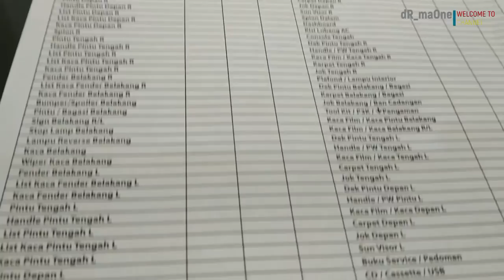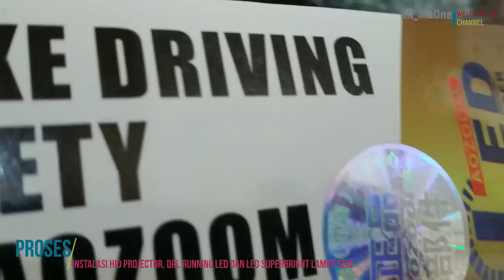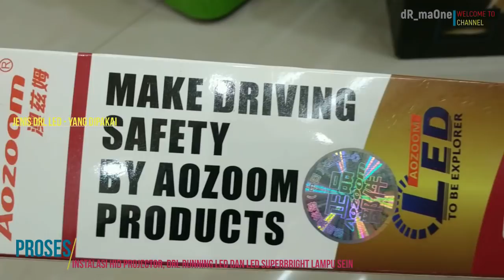Xpander Vlog #10 = Proses Pemasangan Lampu HID Projector - DRL Running Led - Nano Ceramic Coating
Video Obat Ganteng Xpander Kali Ini =
- Nano Ceramic Body Coating
- Glass Coating Full
- DRL Running Led Lampu Senja
- Ganti Lampu Sein LED Superbright
@ AutoKozmetika Madiun